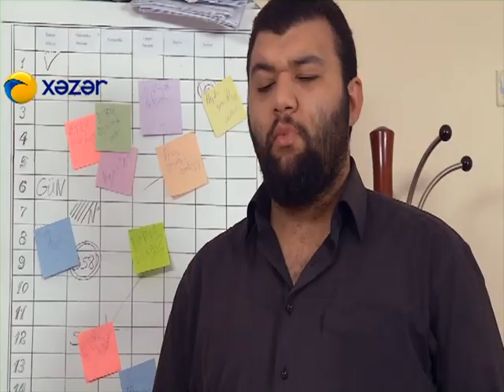Həyat sən nə qəribəsən (460-cı bölüm)